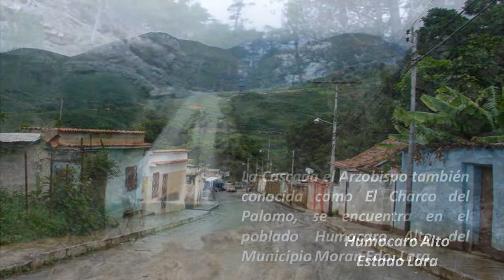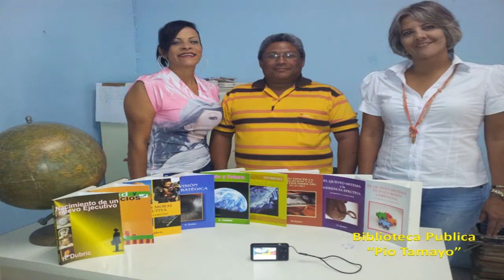LARA CIUDAD CREPUSCULAR DE VENEZUELA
UN RECORRIDO POR EL ESTADO LARA - VENEZUELA -